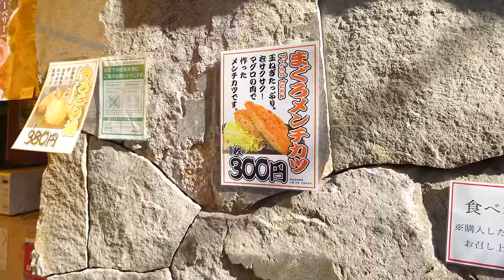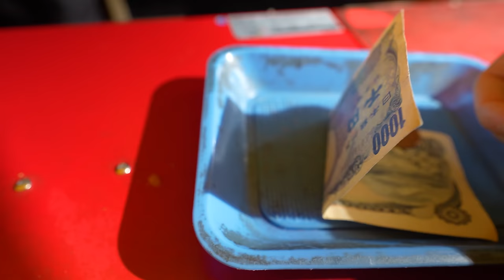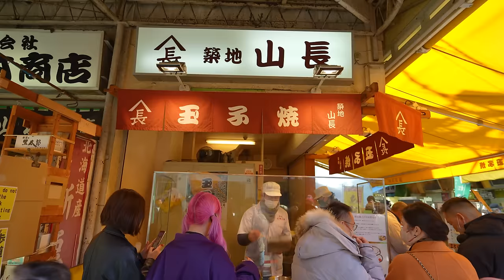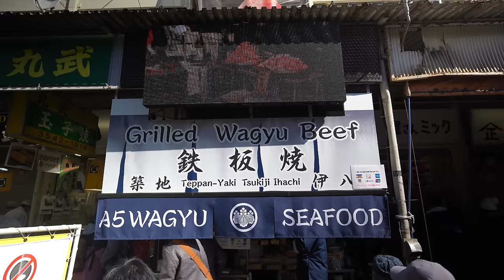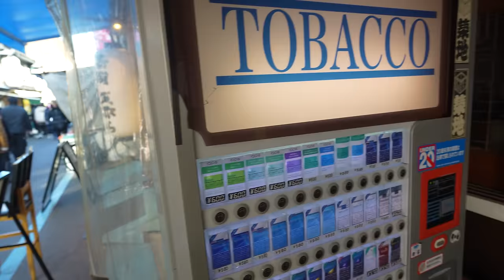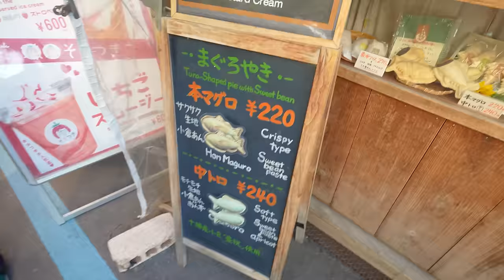BEST Street Foods in Japan?!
I went to Tsukiji Market to find out how good street foods are in Japan.

Tsukiji Market is located in Tokyo, and it is very accessible from the city center by train. Without exaggerating, I think I might have had the best two hour street food experience in my life! The price was anywhere from $1 to $25, but I felt like most of them were either affordable or at least fairly priced. Unlike the street foods that I've had in other countries, which I felt were more 'fun' than 'delicious', the foods in Tsukiji market were both fun AND delicious.

Watch the video and find out what the foods were like!

🎼 Listen to my lo-fi songs to chill!(and help me make money)

00:00 Introduction
00:41 Menchi Katsu /Oyster / Negi
02:20 Hot Sake
03:06 Tamagoyaki
04:18 A5 Wagyu Skewer
05:43 Sea Urchin Salmon Roe Sushi
07:25 A5 Sirloin Rice
09:15 Strawberry Candy
10:12 Maguroyaki
11:02 My Thoughts